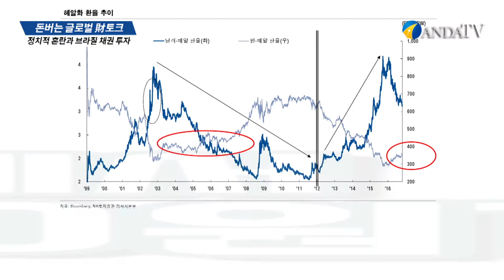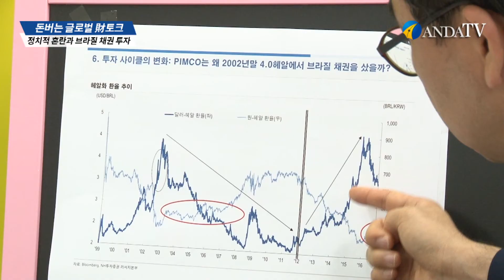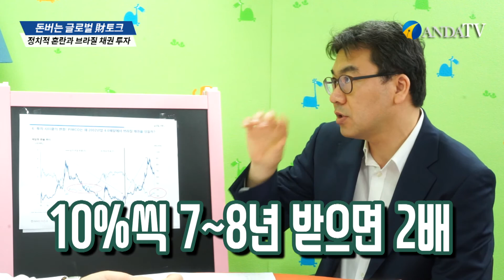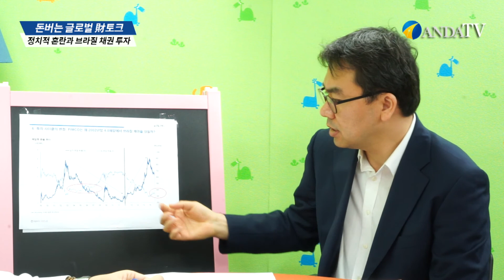[기자들의 수다] 10조나 팔린 브라질 국채, 지금 사도 될까요?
브라질 정부가 발행하는 국채. 연 10% 정도의 수익을 올리고, 조세협정에 따라 수익에 대한 세금이 면제됨. 이에 자산가들이 좋아하는 상품.